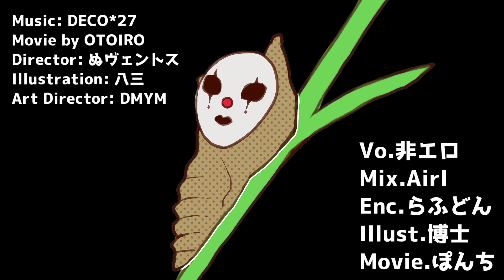シンデレラ / 非エロ(cover) 歌ってみた +Rap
はじめまして。歌い手『非エロ』と申します。
今回はDECO*27様のシンデレラを歌わせて頂きました。

～ある日の電車での一幕～
目の前に、部活帰りであろう(バスケ部？)の男子と、
そのマネージャーらしき女の子が座っていた。
男「お前、彼氏出来たん？」
女「いや～、別に～」
男「なんかさっき話してたやん」
女「彼氏候補はずっとおるよ？」
男「は？マジ！？なぁ誰！？」
女「もぅ…あほ。」
非エロ「じれったいなぁ！！！」

～Vo～
非エロ

～Rap lyric～
NeIRo 様

～MIX～
AirI 様

～Enc～
らふどん 様

～Illust～
博士 様

～Movie～
ぽんち 様